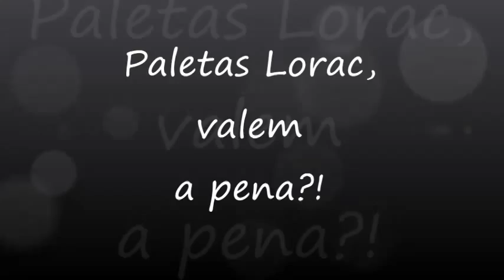Mini resenha Lorac Pro 1 e 2! Paletas Lorac, valem a pena?!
As paletinhas da Lorac são lindas, mas têm boa qualidade? Valem a pena? Conto para vocês neste vídeo!